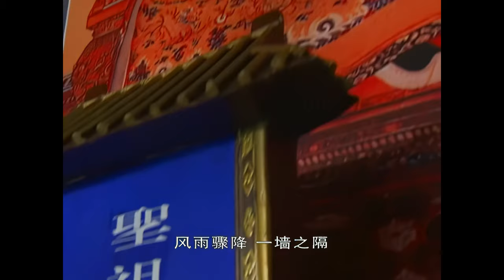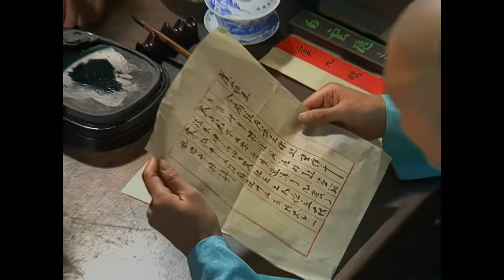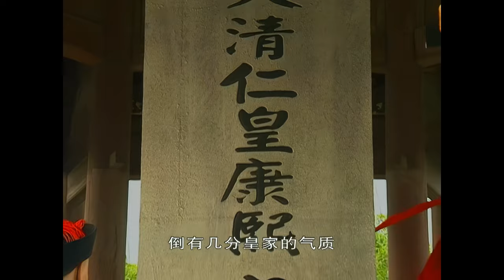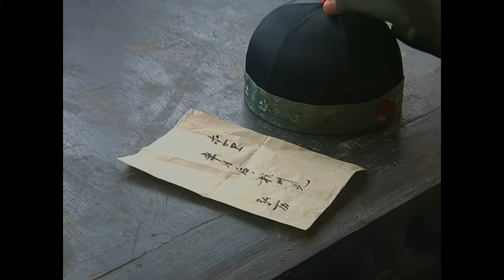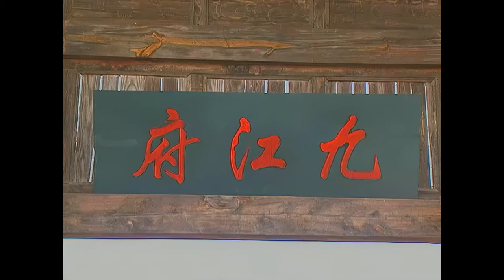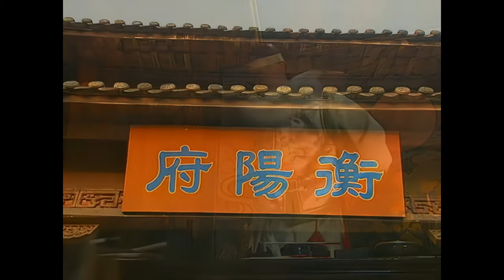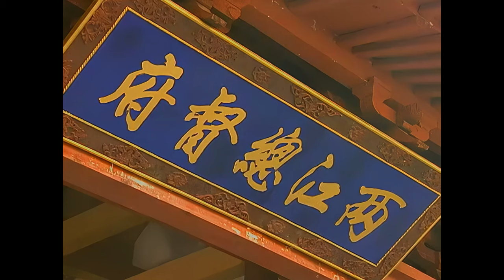【Kung Fu Movie】血滴子 Ⅲ丨The Guillotines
🎬影片详情
清圣祖康熙晚年，四阿哥胤禛“父凭子贵”得承大统，极受康熙宠爱的孙子弘历也同时被立为太子，清宫内围绕着三代帝王的千古悬案终于拉开帷幕……
雍正法治严苛，其暗杀组织“血滴子”更闻名天下，一时之间冤狱遍布，哀鸿遍野。少年弘历（吴京饰）奉旨微服巡抚江南，因缘际会结识了两名神秘少女，从而展开一段孽缘……
弘历江南之行险阻重重，历经生死劫难之际，蓦然发现自己的身世背后竟隐藏着一个重大的秘密；而意中人鱼娘及其师姐吕四娘要刺杀的仇人竟是当今皇上。